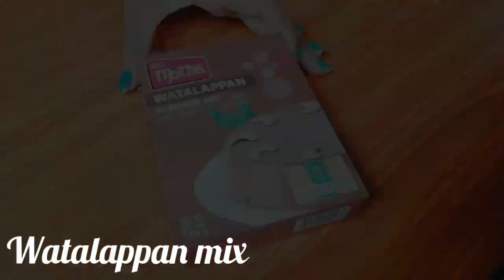#🍮️🍮️Watalappan recipes |watalappan mix |Pudding recipes |වටලප්පන් හදමු |My recipes |Srilanka 🍮️🍮️#